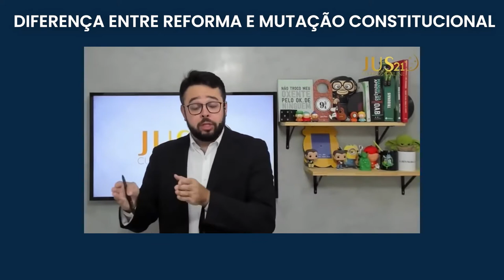DIFERENÇA ENTRE REFORMA E MUTAÇÃO CONSTITUCIONAL 1ª Fase OAB | CONSTITUCIONAL - RODRIGO RABELLO